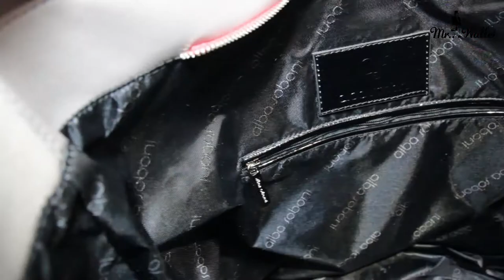Повседневная женская сумка Alba Soboni/Артикул 172913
👉Понравилось  видео? Будем радовать вас отличными видео обзорами на качественные товары!
💼 Заходите к нам на сайт! Всегда много крутых новинок и выгодных предложений!